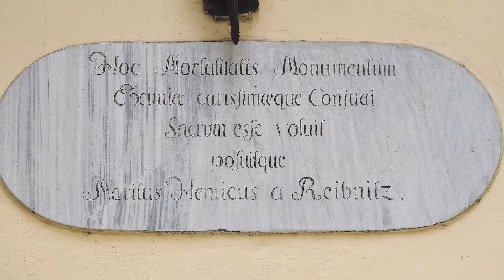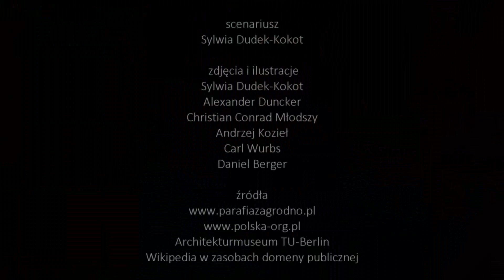Kościół pw. Matki Bożej Nieustającej Pomocy w Zagrodnie.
Spacer z historią kościoła pw. Matki Bożej Nieustającej Pomocy w Zagrodnie.